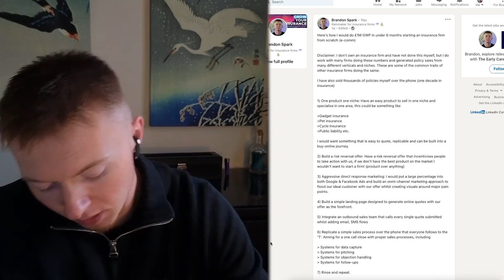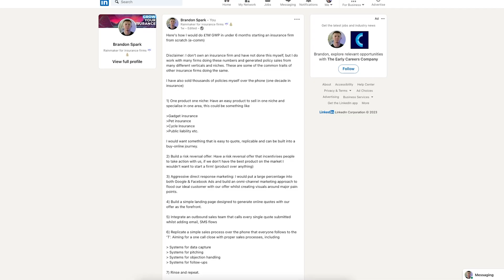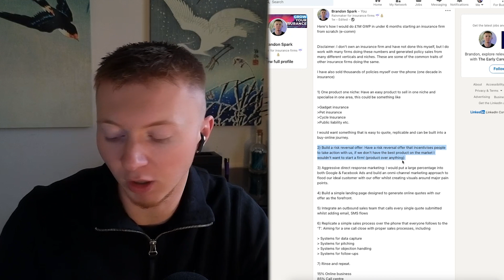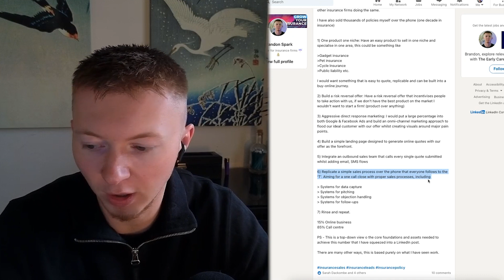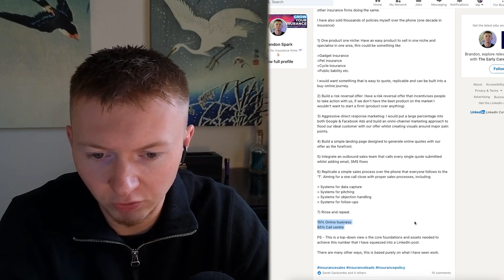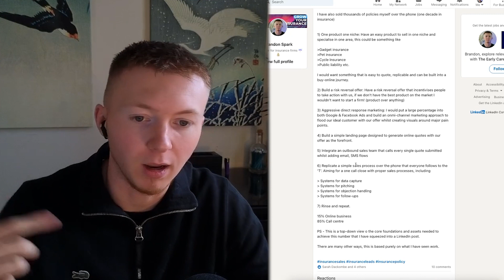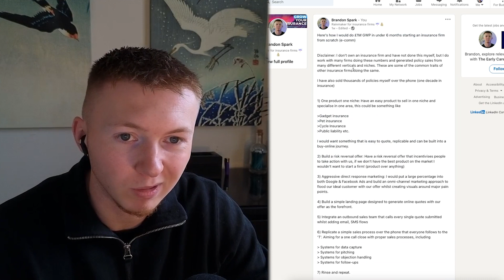The recipe to make £1 million insurance sales